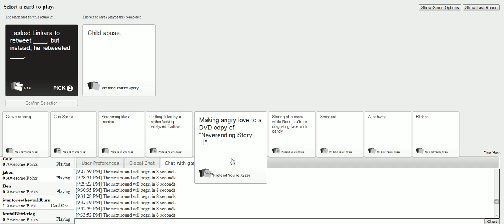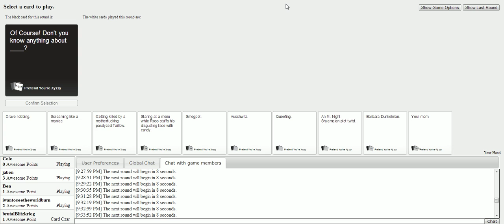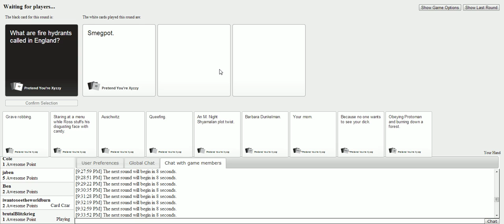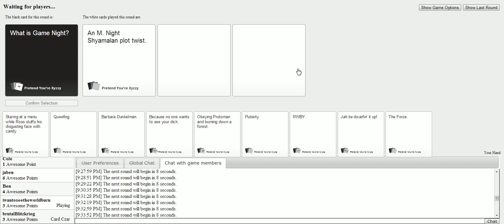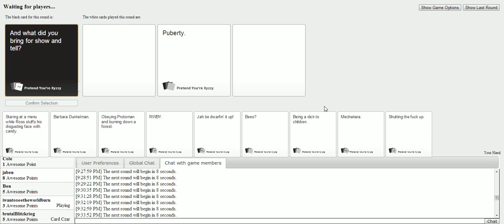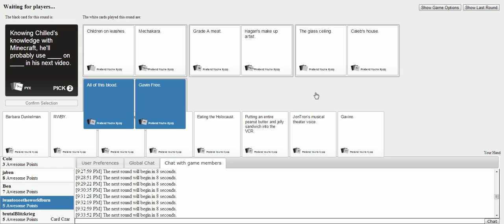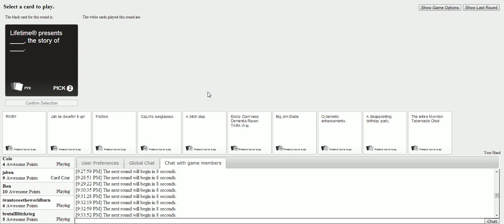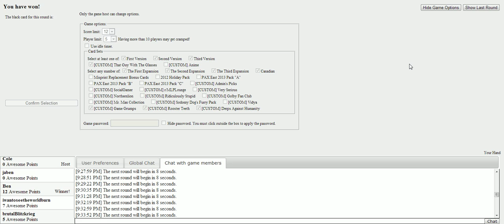Ben and Friends Play Cards Against Humanity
Given the nature of this game, this video will have lots of adult/NSFW content. You have been warned.